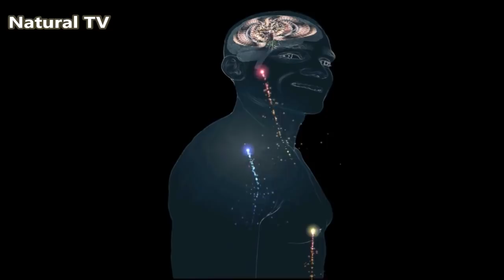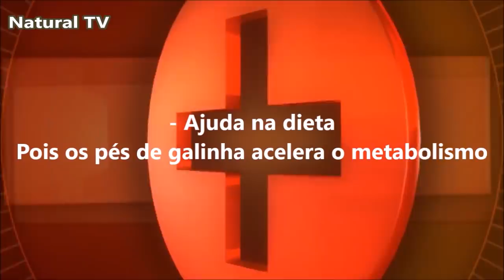Seu Médico Não Fala Isso Para Você! Mas os PÉS DE GALINHA Pode Fazer Tudo Isso a Sua Saúde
Sejam todos bem-vindos a mais um vídeo aqui no Natural TV

Não é difícil encontrar alguém que simplesmente adora comer frango.
Seja ele frito, cozido, no ensopado ou assado.
Mas você tem o costume de comer os pés de galinha ?
Conta aqui para mim nos comentários ?
Se você já tem esse costume ou se você é daqueles que descartam essa parte da galinha?
Mas e se eu te disser que você pode obter excelentes benefícios com o consumo dos pés de galinha ?
Quer conhecer mais sobre esses benefícios ?
Então fica aqui comigo até o final, que você irá descobrir o que os pés de galinha podem fazer por você.
Entre para a família do Natural TV que eu vou amar ter você aqui sempre comigo.